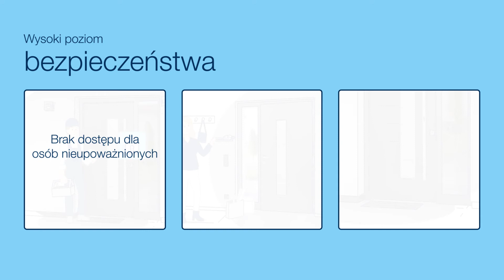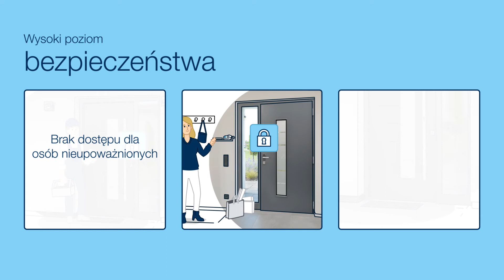ePochwyt HandsFree - sprawia, że ​​dostęp jest wygodniejszy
ePochwyt HandsFree umożliwia użytkownikom odblokowanie drzwi bez konieczności odkładania przedmiotów trzymanych w ręce – wystarczy ruch stopy w odpowiednim miejscu na podłodze w obszarze wykrywanym przez fotokomórkę.

Osoba uprawniona do wejścia podczas zbliżania się do drzwi zostanie automatycznie rozpoznana dzięki zaszyfrowanemu sygnałowi z transpondera.